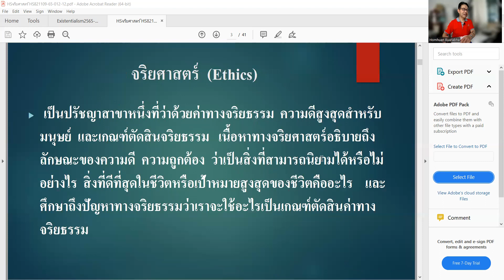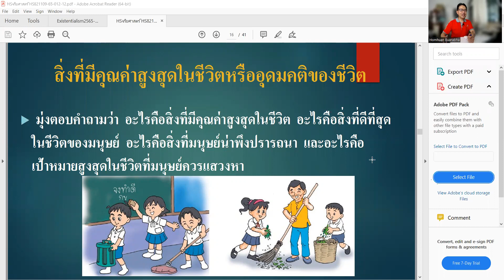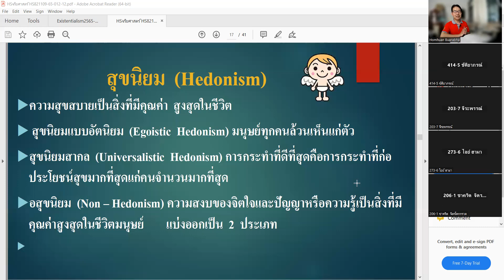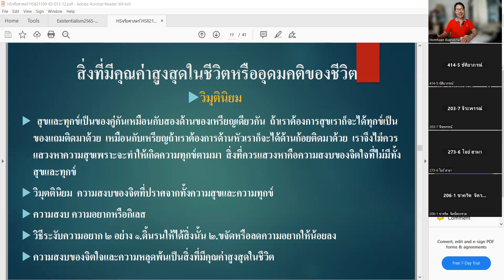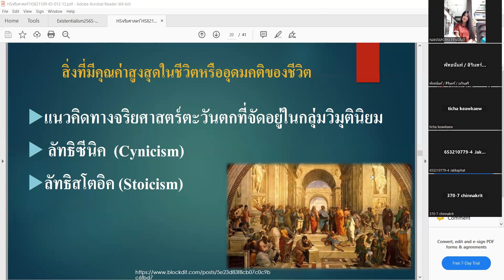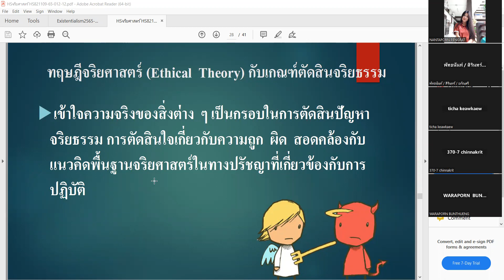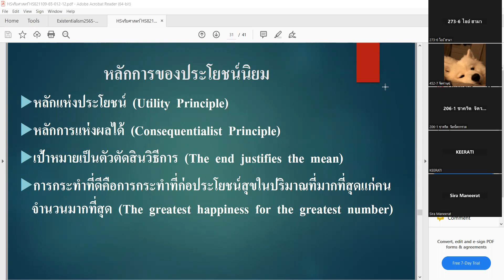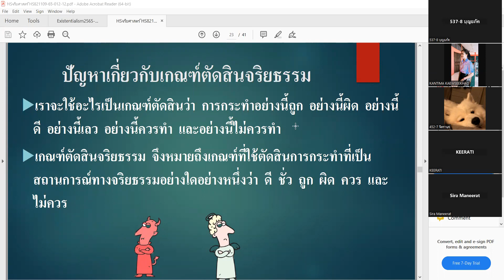Ep.3HS821109 sec2 65-2 จริยศาสตร์ (เป้าหมายของชีวิต) หอมหวล บัวระภา 16 ม.ค.66